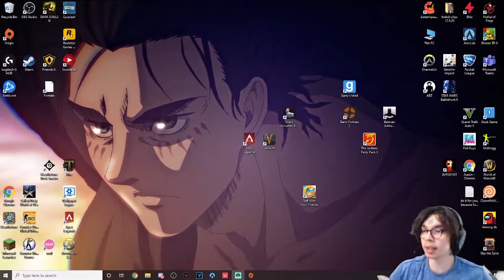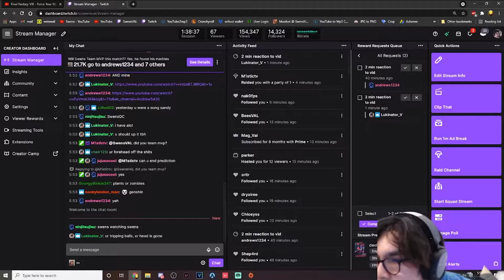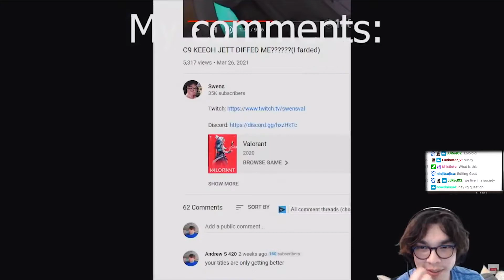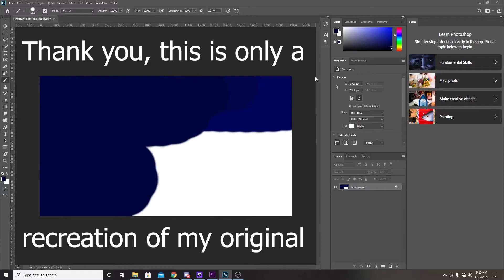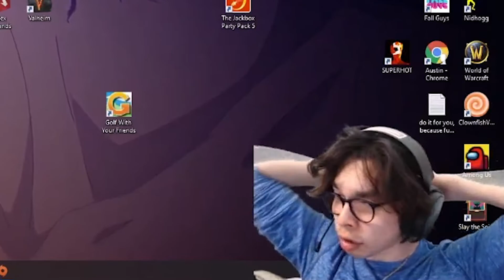Swens reacted to my video about him. (He Subscribed!)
swens reacted to 2 of my youtube videos during a twitch stream with 60 viewers. the main one he reacted to was about me 1v1ing him with alot of editing and, i think he really enjoyed it.

My special links

{Specs}

Processor: AMD FX(tm)-8350 Eight-Core Processor($200)
Video Card: Radeon RX 590 Series($220)
RAM: 16 GB
Operating System: Windows 10